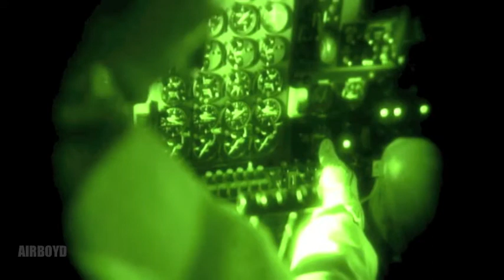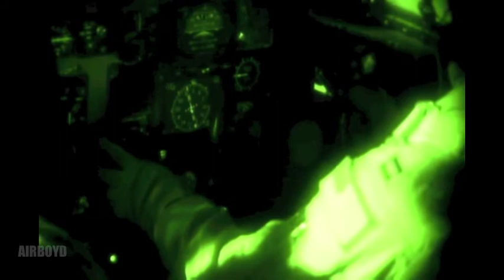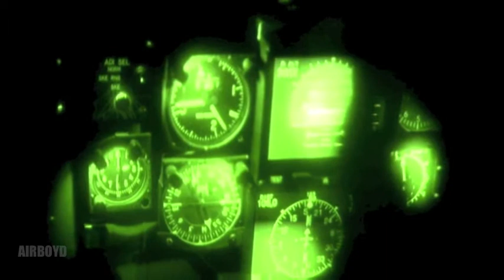C-130 Night Air Drop (2011)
Video by Tech. Sgt. Matthew Pardini U.S. Air Forces Central Public Affairs
A U.S. Air Force C-130H aircrew from the 774th Expeditionary Airlift Squadron at Bagram Airfield, Afghanistan delivers supplies to forward operating bases in support of Operation Enduring Freedom, Jan 2, 2011. C-130 aircrews deliver supplies by air to reduce the number of ground convoys that are at risk. Produced by Air Force Staff Sgt. Matthew Pardini.